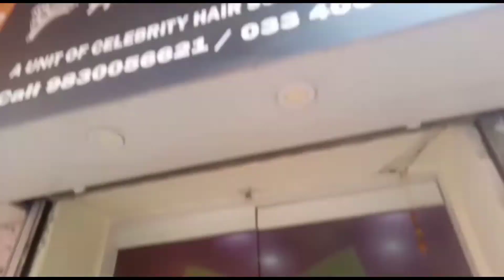My Birthday Vlog 🎉❤️ ( Part-1 ) || Best Birthday Ever 🤗